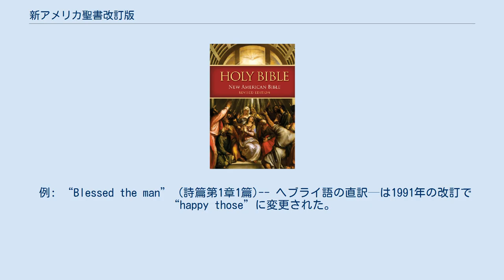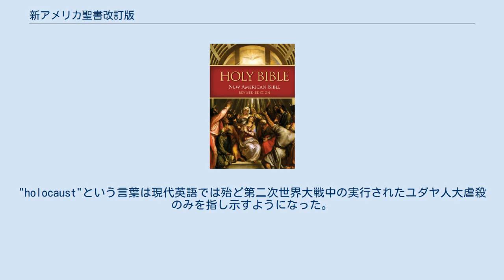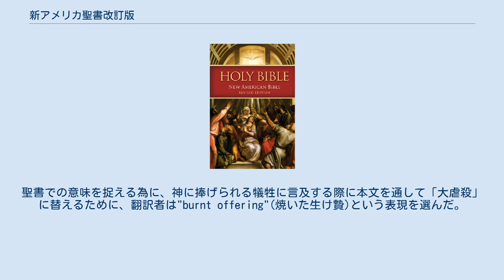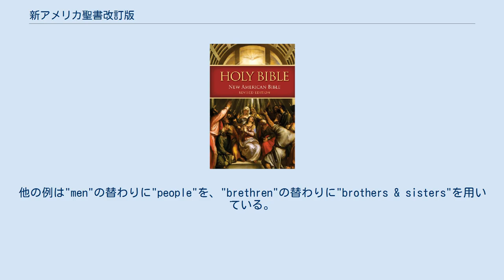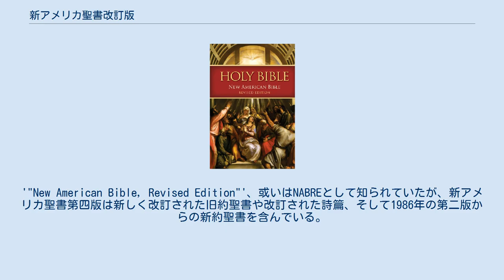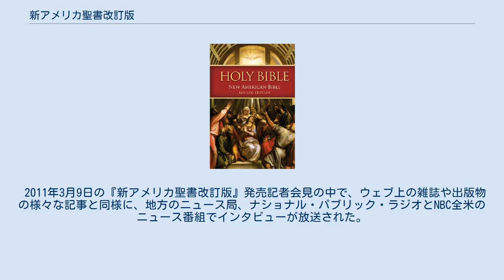新アメリカ聖書改訂版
『新アメリカ聖書改訂版』 (しんアメリカせいしょかいていはん、New American Bible Revised Edition, NABRE) は20年以上を経て出版された新アメリカ聖書の主な最新改訂版である。
カトリックの翻訳として、新アメリカ聖書はキリスト教教義奉仕団体の資金援助によって、1970年に完全な形で出版された。
 新約聖書の改訂作業、13人の翻訳家と5人の編集者による作業は1978年に始まり、1986年に終了した。
旧約聖書の改訂作業は1991年に詩篇から始められ、30人の翻訳家と6人の編集者によって完成した。
旧約聖書の残りの本の改訂は40人の翻訳家と8人の編集者によって1994年に始められた。
詩篇は2009年から2010年の間に別の7人の翻訳家と2人の編集者によって再改訂された。
 旧約聖書の完全な改訂は2010年にアメリカ合衆国カトリック司教協議会によって公式に是認された。
新約聖書の1986年版と新しく改訂された旧約聖書は『新アメリカ聖書改訂版』として2011年3月9日に同時に発売された。
 新約聖書の出典の大部分は『連合聖書協会』第3版と『ネストレ・アーラント』第26版に拠っている。
詳細は次の通り: 旧約聖書の主な出典は新アメリカ聖書の、特にビブリア・ヘブライカ・シュトゥットガルテンシア、七十人訳聖書と死海文書の方法から来ている。
シナイ写本の様な他の出典の詳細は次の通り: 報道向けの声明で、アメリカ合衆国カトリック司教協議会は旧約聖書を改訂する必要性について三つの理由を挙げた。
 第一に、新しい翻訳は聖書研究に於ける現代の学術的進展を役立たせ、そして同時代の英語に近づけより正確な翻訳にする為に言語の変化を適応させる事を目指す。
 第二に、新しい翻訳は歴史的なテクストの伝統に接近するのにより良い死海文書の様な最近発見された古代の写本の優位性を活用する。
 第三に、新しい翻訳はそれ以前の翻訳よりもより文字通りの正確な翻訳をする為に最良の写本翻訳の伝統を使っている。
報道向けの声明は『新アメリカ聖書改訂版』が多くの方法で従来の『新アメリカ聖書』よりも更に文字通りの翻訳になるだろうと主張する。
特に詩篇には、元のヘブライ語の具体的な修辞的表現を保ち、簡単に歌い若しくは暗誦する為にスムーズでリズムの良い翻訳を提供する為に、特別な注意が向けられた。
 1990年の8月には、カトリック聖書協会が新アメリカ聖書の旧約聖書の改訂を促すと決断した。
1994年には、アメリカ合衆国カトリック司教協議会がその決断と改訂を指示する運営と編集委員会の設置に同意した。
旧約聖書の大部分の為の編集委員会は、8 人の編集者と40人の翻訳家で構成されていた。
2002年には、(詩篇を除いて)旧約聖書が完成し、(その前に聖書翻訳再考の為のアド・ホック委員会に)それがカトリックの翻訳として適切であるか否かを判断する為に聖書翻訳小委員会に送られた。
2008年9月には、旧約聖書最後の巻『エレミア書』が小委員会によって承認された。
 2008年11月に、(注釈や導入部分を含めて)旧約聖書がアメリカ合衆国カトリック司教協議会によって是認された。
しかしながら、彼らは1991版の詩篇と共に出版する事を認めなかった。
新アメリカ聖書の詩篇の最終的改訂は聖書の翻訳文とリトゥルギアム・アウテンティカムとをより厳しく一致させる為に小委員会によって厳密に調べられる提案を使って行われた。
 詩篇 は『新アメリカ聖書改訂版』の発表の原因となった改訂作業をしている間に旧約聖書の中で最も物議を醸す一冊だった。
その論争はアメリカ合衆国に於いてカトリック教会の公式典礼で『新アメリカ聖書』本文使用の採用に関連がある。
 最初の1991年版の改訂版詩篇は、広範囲に渡って性中立的言語を使っていたという理由でバチカンの典礼秘跡省によって典礼での使用を拒否された。
 例: “Blessed the man” (詩篇第1章1篇)-- ヘブライ語の直訳—は1991年の改訂で“happy those”に変更された。
この特有の言い回しは2010年の詩篇で“Blessed the man”に戻された。
 詩篇の現在の典礼テクストは、2000年にローマ・カトリックの典礼で使用する為に聖座の特任委員会やアメリカ合衆国カトリック司教協議会の監督の下で改められた。
バチカンの特任委員会は幾つかの箇所で、例えば話者が性別不明の誰かに言及する場合("man"という所に"person"という言葉を充てる)性中...